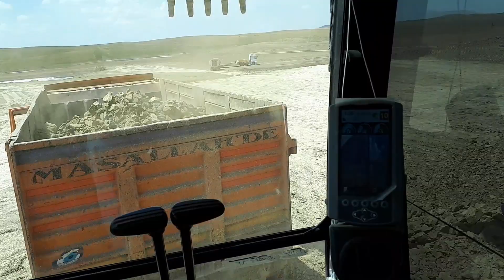ŞEV KESME VE SOHBET